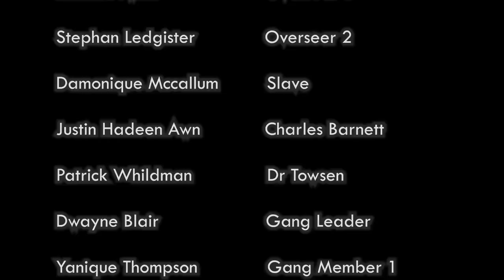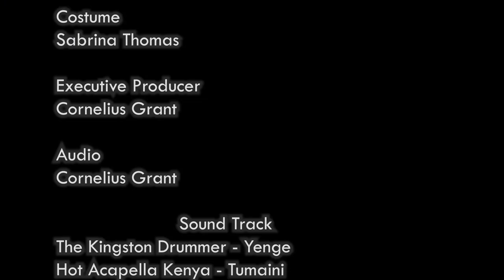AMARA THE IMMORTAL JAMAICAN SHORT FILM